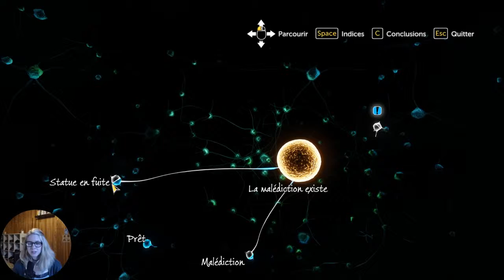[Let's Detective] Ep8 - Sherlock Holmes TDD: ON RENTRE PAR EFFRACTION